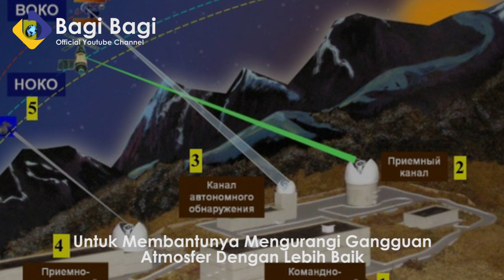AMERIKA PANAS DINGIN! RUSIA SIAPKAN PERANG ELEKTRO-OPTIK DAN BANGUN SENJATA LASER CANGGIH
Catatan KING NARTO :
"Bangsa yang tidak percaya kepada kekuatan dirinya sebagai suatu bangsa, tidak dapat berdiri sebagai suatu bangsa yang merdeka" - Bung Karno